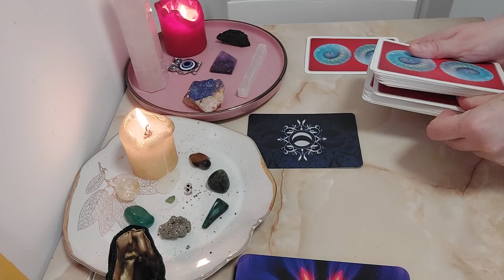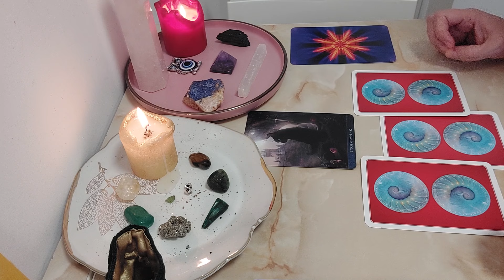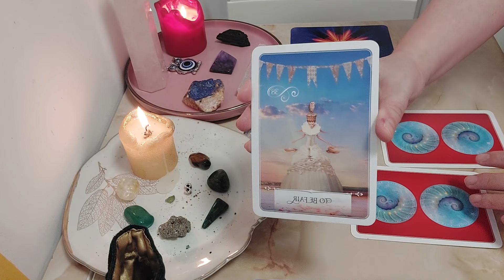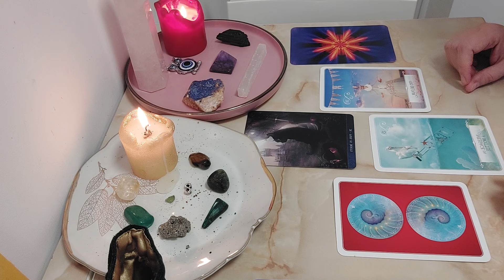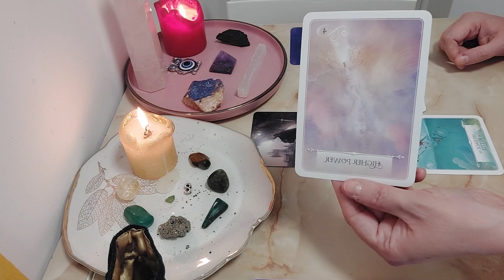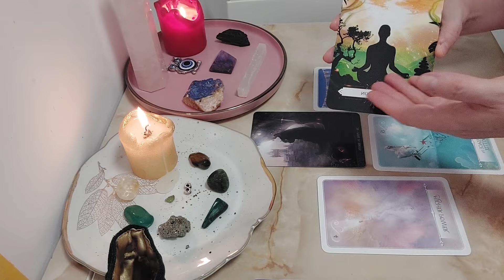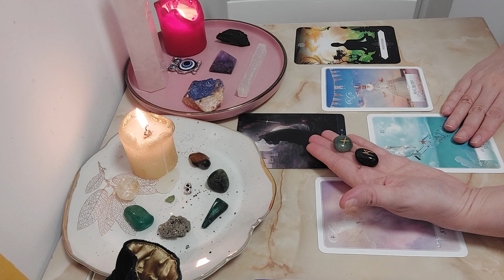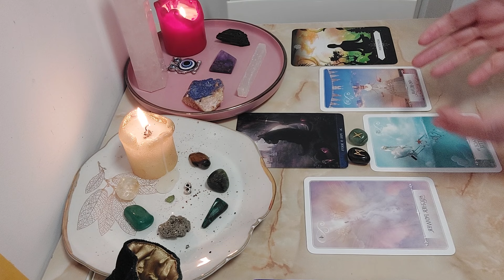✨️ BALANTA - Toata viata te-ai pus pe locul 100... 🙃🥺 din FEBRUARIE reechilibrezi balanta 🥳☺️💯🎁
Buna tuturor! 🤗
In acest videoclip gasiti etalarea pentru luna februarie pentru persoanele din zodia BALANTA.
Runele pe care vi le ofera ghizii spirituali pentru aceasta perioada sunt:
GEBO - CADOU, har, recunostinta, schimb just
MANNAZ - ECHILIBRU ( balanta! ☺️), armonie, potential divin, dezvoltarea talentelor ( harurilor)
Va doresc tuturor numai bine! ✨️
Sunt consilier intuittiv si practician al tehnicii de vindecare cuantica prin hipnoza QHHT si ajut oamenii sa gaseasca solutii si raspunsuri la provocarile lor si sa-si imbunatateasca substantial viata.
Pentru a programa o sedinta de consiliere sau hipnoza trimiteti mesaj la numarul: 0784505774.